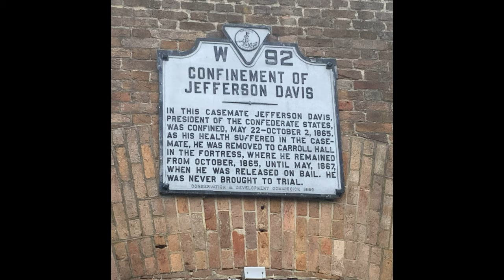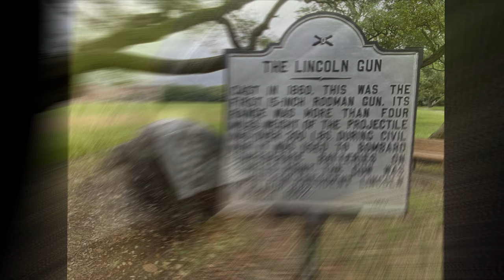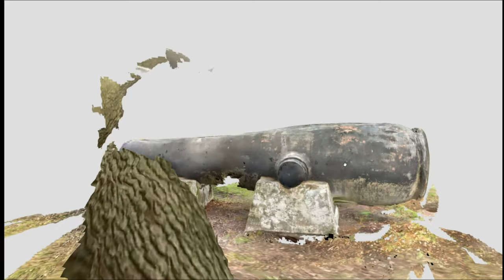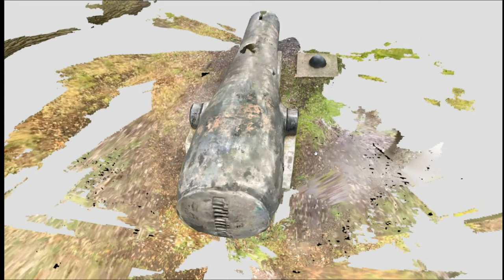Fort Monroe and Lincoln cannon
A viedeo of Fort Monroe VA where first African enslaved people landed in the colony.